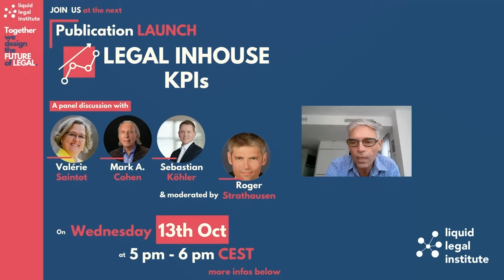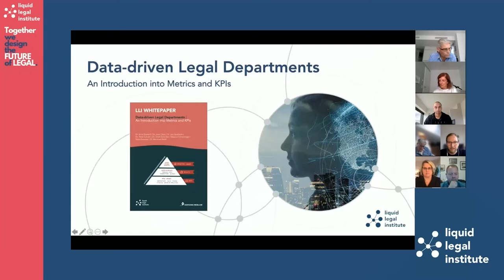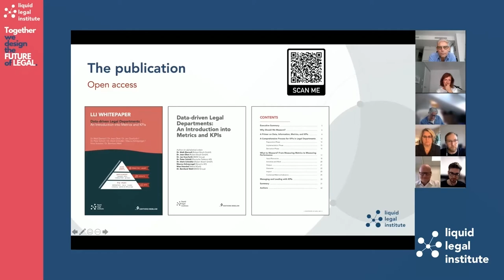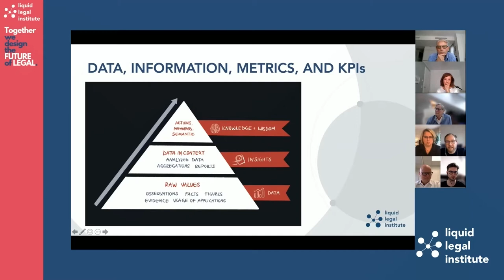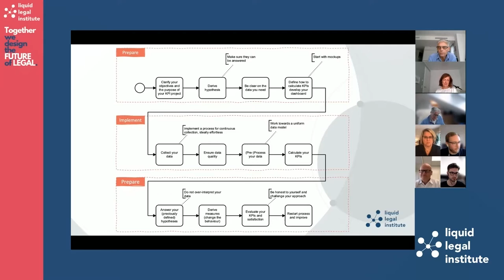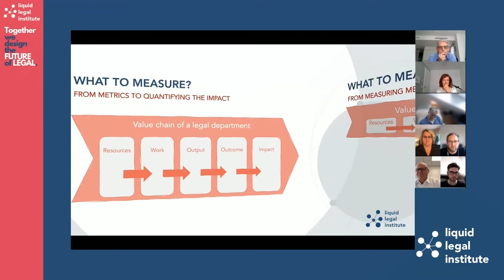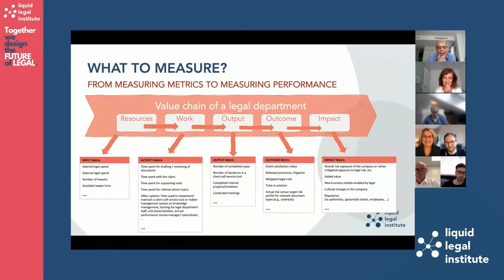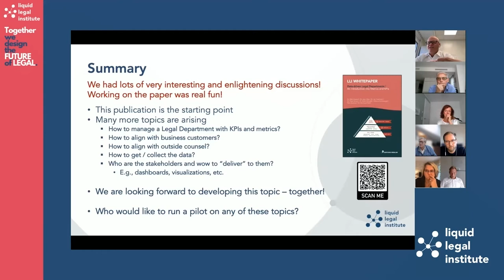Data-driven Legal In-house Departments: An Introduction into KPIs and Metrics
We are discussing central questions and topics such as:

1. Why should we measure?
2. What are Data, Information, Metrics, and KPIs?
3. How does a comprehensive process for Legal Inhouse KPIs look like?
4. What to measure?
5. How to manage and lead with KPIs?

As Inhouse Teams we must be conscious of the fact that introducing metrics, KPIs and dashboards is a paradigm shift on many levels. Simply put, we replace or rather combine qualified opinions based on expertise, experience and seniority with rationalized discussions based on data and dashboards. Starting to “measure” legal work creates a completely new approach to managing teams and requires a different set of leadership skills.